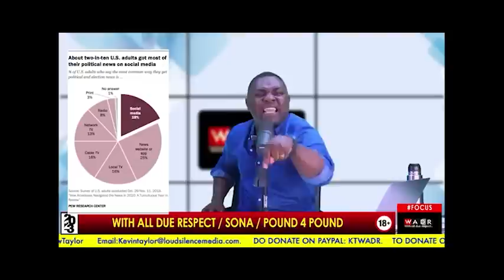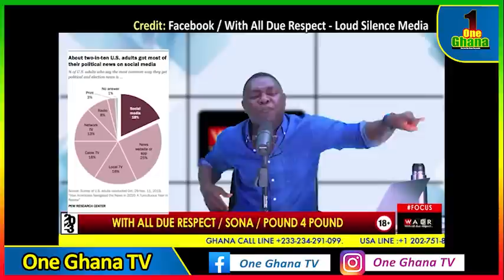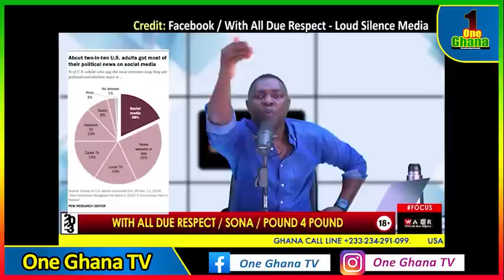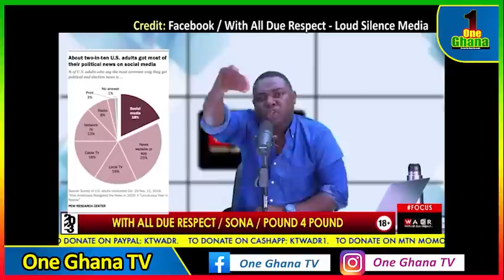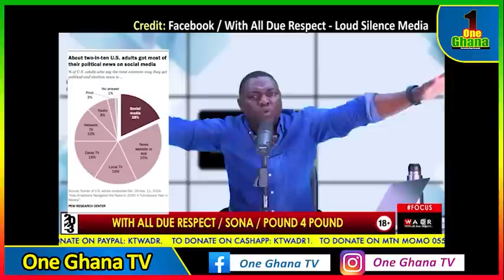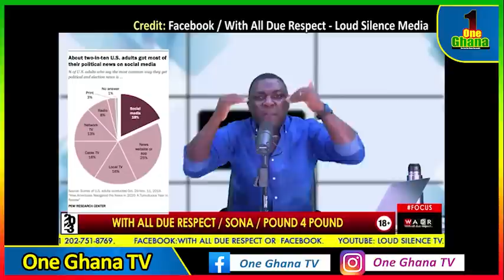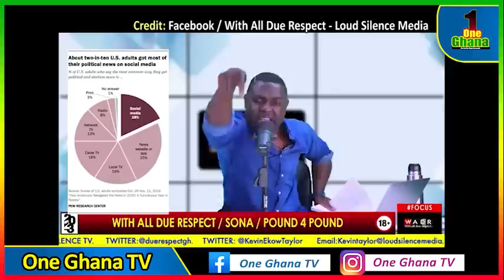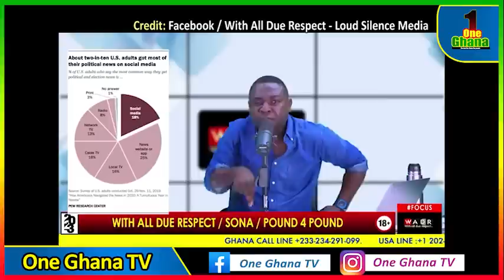I'll c0llapse Kwaku Oteng’s Adonko–Kevin Taylor replies Yaa Brefo; reveals why Kofi is back on angel